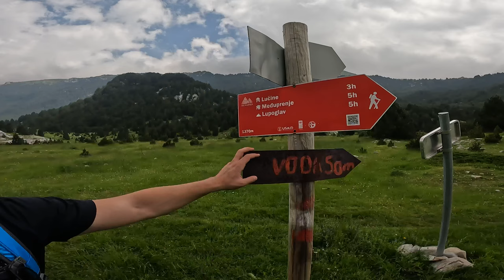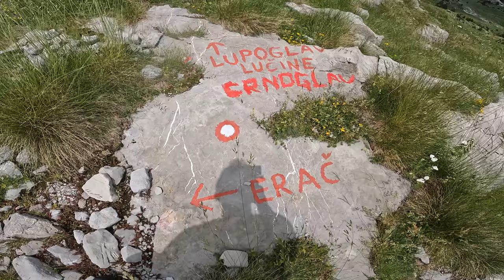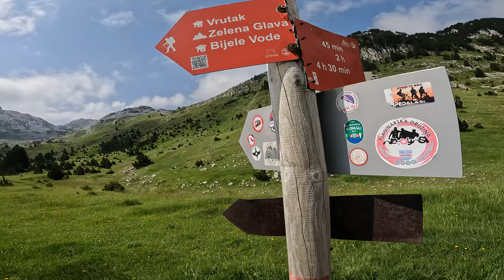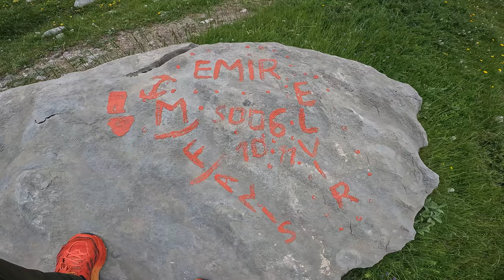Prenj | Kampovanje u Tisovici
Ekspedicija na Prenj je bila uspješna, cilj nam je bio da kampujemo u Tisovici i obiđemo obližnje vrhove.

U subotu ujutru smo Vedo, Faruk i ja krenuli ka Tisovici, nakon cca 3 h vožnje smo stigli i krenuli put Cnoglava. Vrijeme nam je bilo promjenjivo, ali doživljaj nezaboravan.

U poslijepodnevnim satima smo se sastali u Tisovici sa Emir i Adi i postavili kamp.

U nedjelju nam je cilj bio vrh Zelena glava, ali ga nismo uspjeli popeti zbog vremenskih uslova, što nam je odličan motiv za povratak na Prenj i Tisovicu.